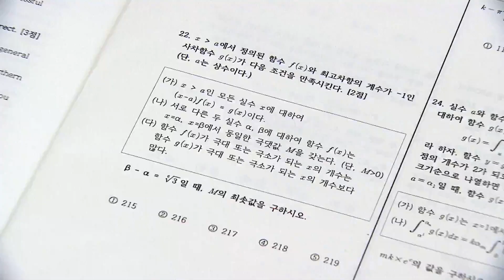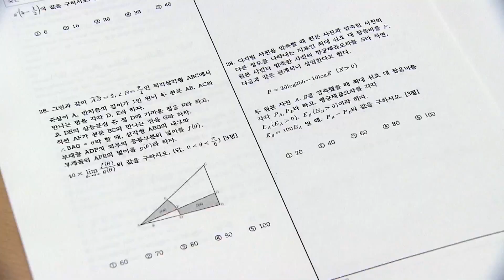[여고추리반] 다짜고짜 분위기 시험? 보면서 같이 정신 혼미해짐 주의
평균나이 31.8세,, 교복 입고 교실에 앉아 시험을 본다,,
1도 모르겠는데 자꾸만 문제를 풀랜다,,
S반은 우리 길이 아닌 거 같은데 난 누구 여긴 어디